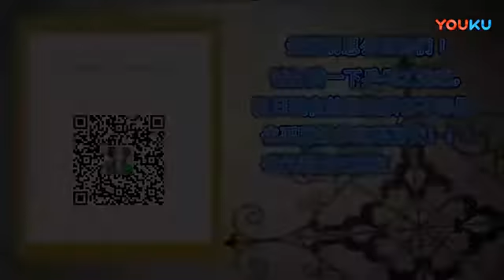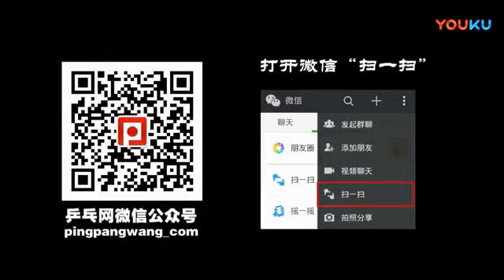[20171101] pingpangzhiguang | conceal intentions Top 10 | First half year 2017